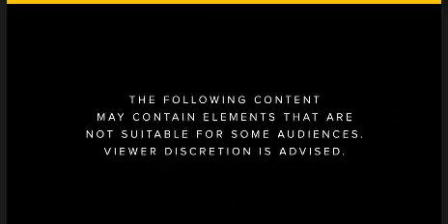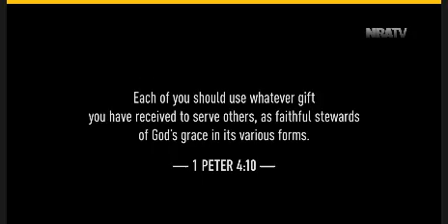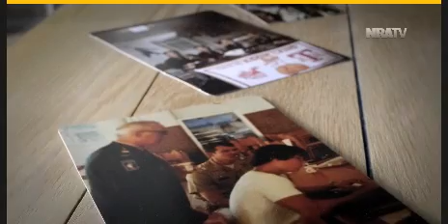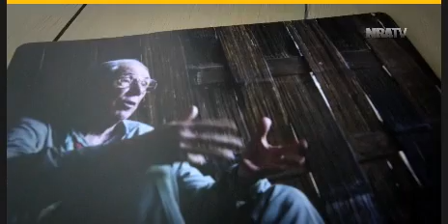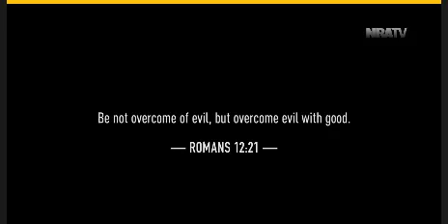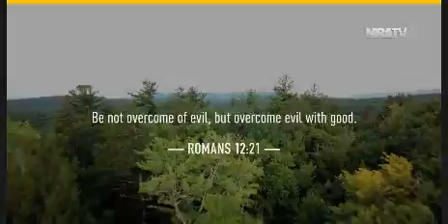Dave Eubank Soldier of God NRATV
A Warrior and a Preacher